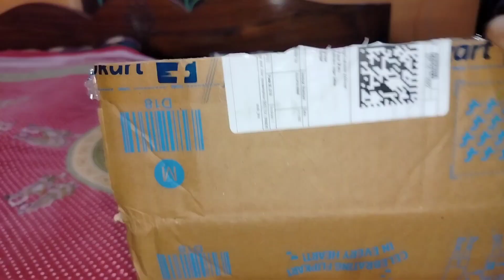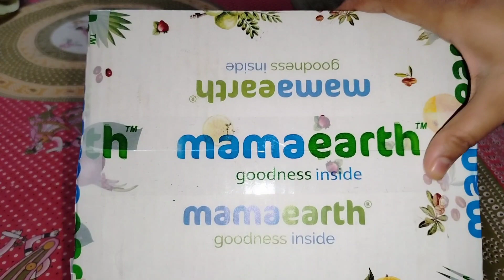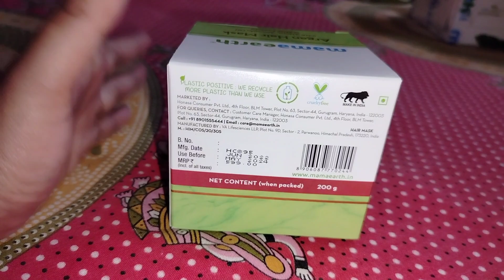আমার বিয়ের জন্য আরো কেনাকাটা করলাম ।। দেখে এসো কি কি কিনলাম ।।